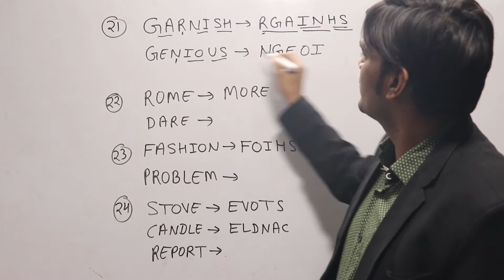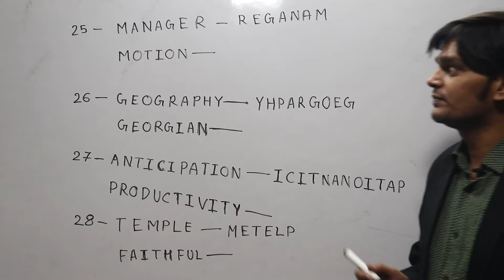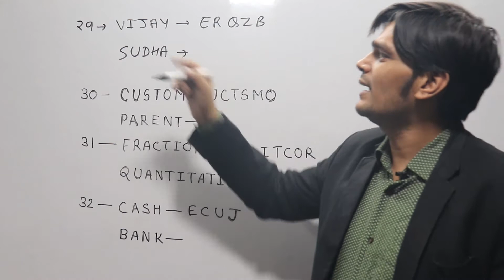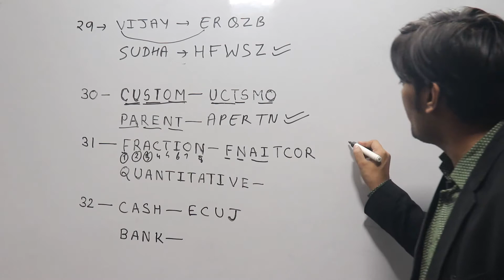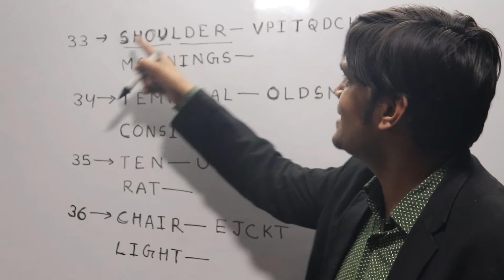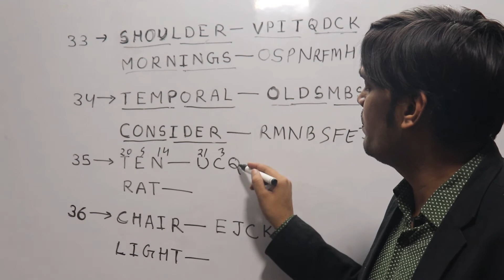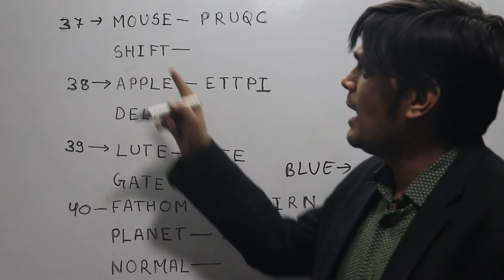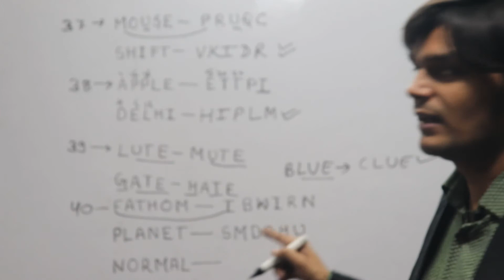Coding Decoding (कोडिंग डिकोडिंग) Part - 2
This Video contains the basics and questions which are involved in Coding Decoding. So students kindly view the video and comment and share. Just provide us suggestions that what we could do to improve our skills. Next Part will be uploaded Soon
For the updates regarding the questions of the videos which would be uploaded next. Just join the Telegram Group for the questions both in Hindi and English language
Telegram Groups
SEARCH ARVIND KAUSHIK MATHS CLUB OR THE VISION COACHING CENTRE

THE VISION Mobile APPLICATION link